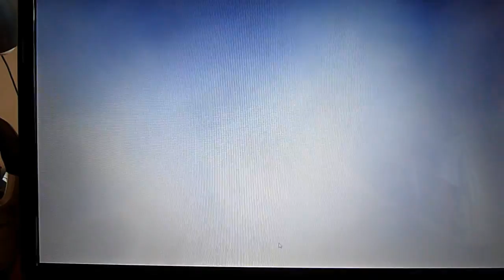VIKINGS - War of Clans - Short test of the game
DIVEDEEPINSIDE -aka -  Jozef Kujundzic , found it on FB that this game i splayed by millions on the first day of release so I wanted to see what s so interesting in it. :) But from my perspective it is the same shit like all other games, you can loos precious time of life next to a screen playing and no creativity will grow mean while. :)

Molim procitati!